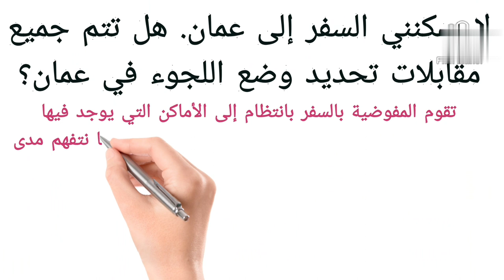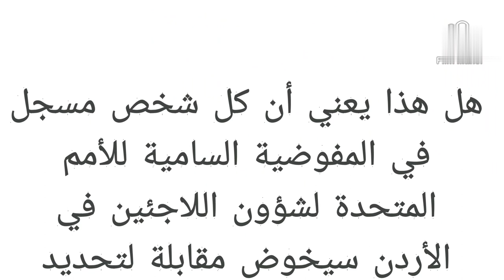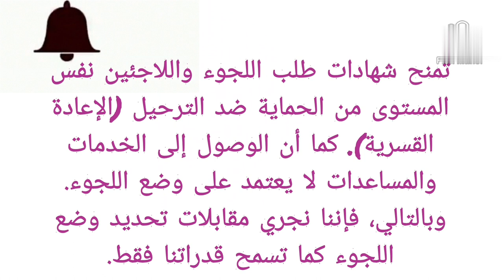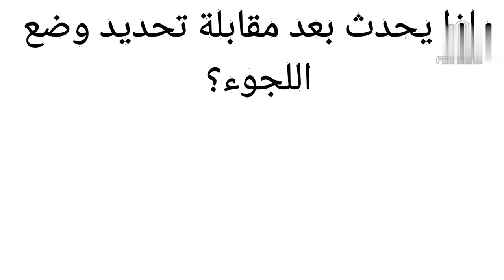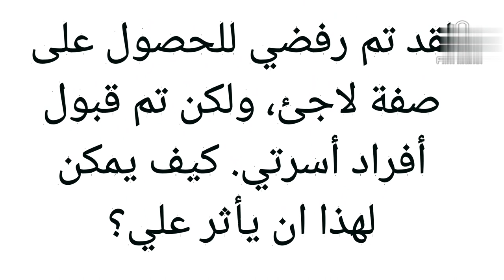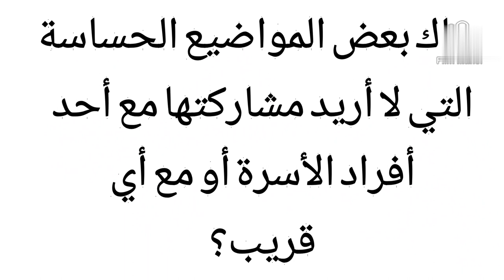تحديد وضع اللجوء UNHCR 2021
تحديد وضع اللجوء في المفوضية السامية لشؤون الاجئين 2021
lw'tn